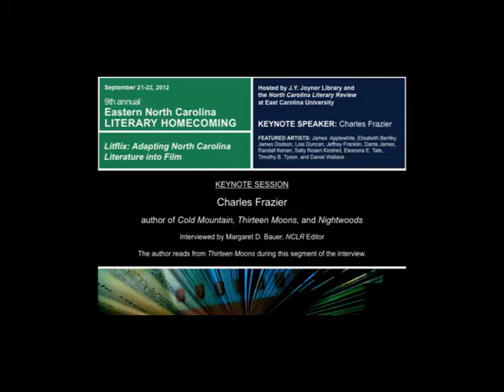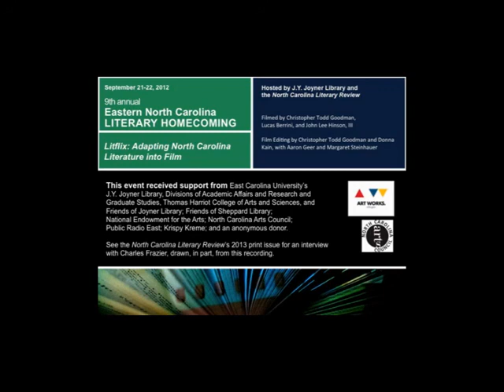Charles Frazier reads an excerpt from his novel, “Thirteen Moons”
September 21-22, 2021, Greenville, NC: East Carolina University, J.Y. Joyner Library Faulkner Gallery. 9th annual Eastern North Carolina Literary Homecoming. (Featured Artists: James Applewhite, Elisabeth Benfey, James Dodson, Lois Duncan, Jeffrey Franklin, Dante James, Randall Kenan, Sally Rosen Kindred, Elenora E, Tate, Timothy B. Tyson, and Daniel Wallace).

The 2012 Eastern North Carolina Literary Homecoming is supported by
J.Y. Joyner Library
East Carolina University Division of Academic Affairs
East Carolina University Division of Research and Graduate Studies
East Carolina University Thomas Harriot College of Arts and Sciences
Friends of Joyner Library
Friends of Sheppard Library
Krispy Kreme

For more on the Eastern North Carolina Literary Homecoming, please